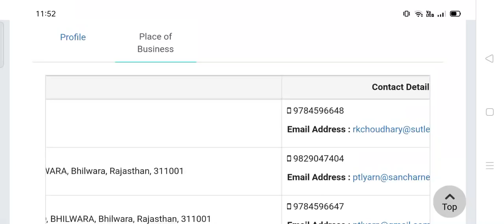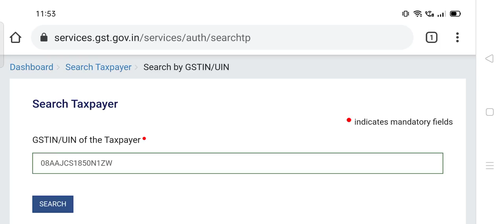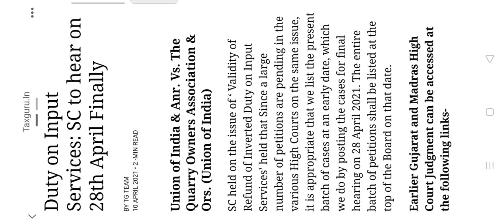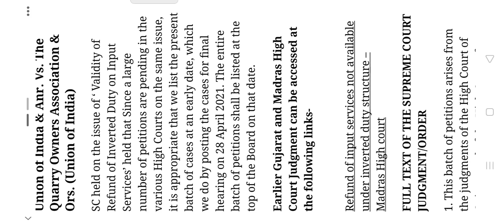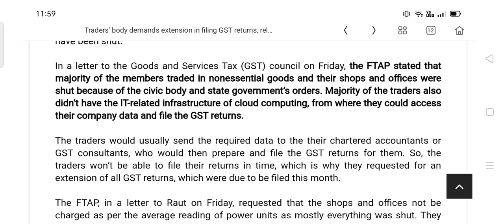GST NEWS,GST RETURN EXTENSION UPDATE , GST BIGGEST RELEIF CAN BE GIVEN BY SC